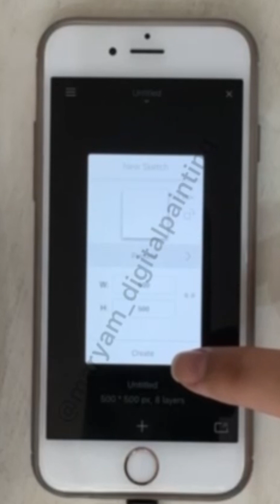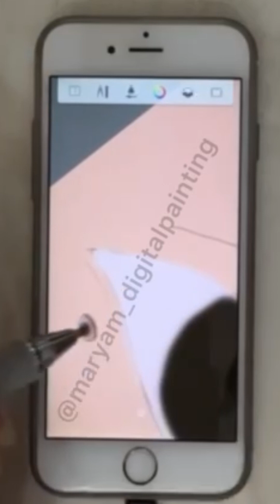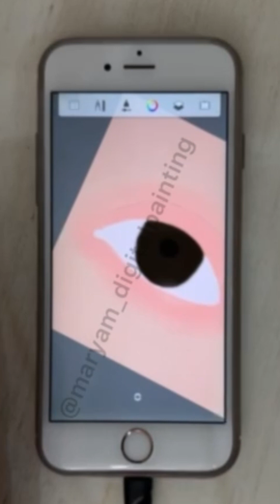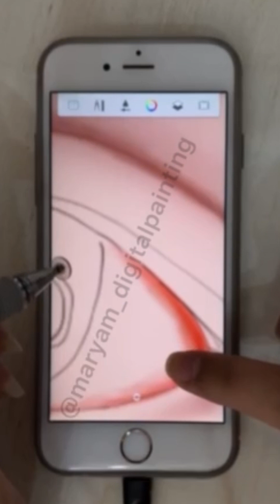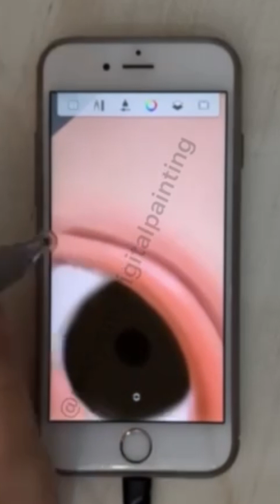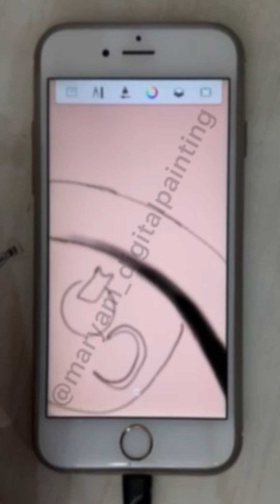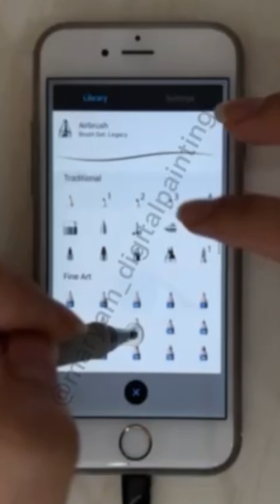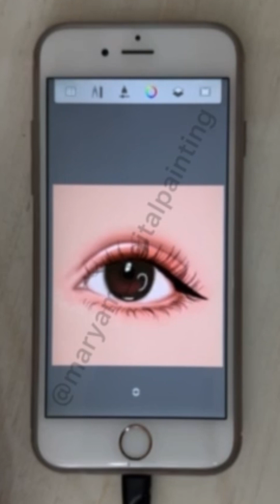آموزش صفرتا صد نقاشی دیجیتال چشم داخل گوشی و با نرم افزار اسکچ بوک